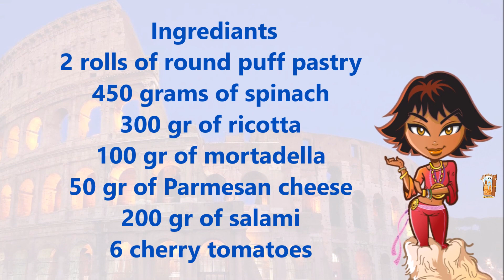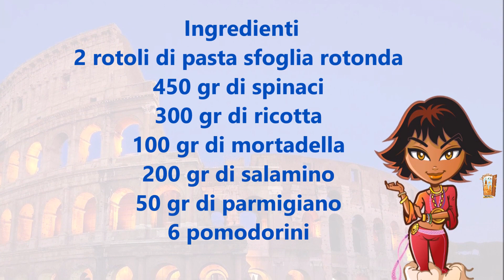Torta rustica margherita con pasta sfoglia e senza stampo!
La torta rustica Margherita di pasta sfoglia salata è un fiore spettacolare,  è una preparazione ideale da portare in tavola come aperitivo, antipasto o come piatto unico.
E’ un rustico che ruba subito la scena per il suo aspetto ma che conquista per la sua bontà! E’ talmente semplice da fare che ve ne innamorerete subito! Provate anche voi questa torta salata e farete sicuramente un figurone con Tutti!! Il Risultato è da effetto WOW!
Nel Medioevo il pane si riempì d'ingredienti: carne, pesce, ortaggi etc. e si trasformò in un pasticium romano ovvero in una torta ripiena.

Ingrédients : gâteau margherita rustique
2 rouleaux de pâte feuilletée ronde
450 grammes d'épinards
300 gr de ricotta
100 gr de mortadelle
200 gr de salami
50 gr de parmesan
6 tomates cerises

Zutaten: rustikaler Margherita-Kuchen
2 Rollen runder Blätterteig
450 Gramm Spinat
300 g Ricotta
100 g Mortadella
200 g Salami
50 g Parmesankäse
6 Kirschtomaten

Ingredientes: tarta margarita rústica
2 rollos de hojaldre redondo
450 gramos de espinacas
300 gr de ricota
100 gr de mortadela
200 gr de salame
50 gr de queso parmesano
6 tomates cherry

Yliká: roustík kéik margaríta
2 rolá strongylí sfoliáta
450 grammária spanáki
300 gr rikóta
100 gr mortadéla
200 gr salámi
50 gr tyrí parmezána
6 ntomatínia

D_ZVgxbxDWh1MGKXVz1lcHnitVRqO